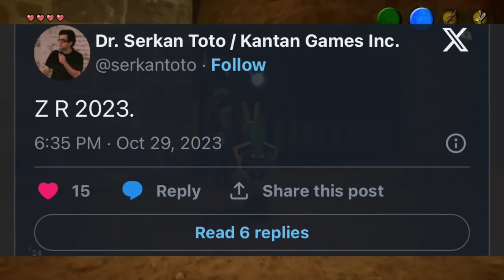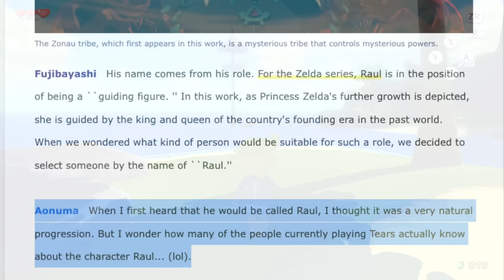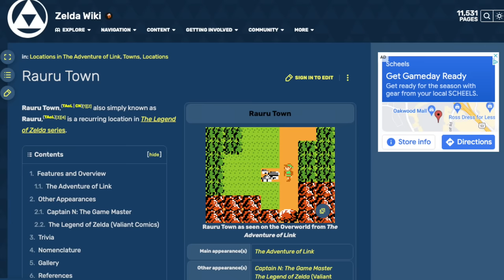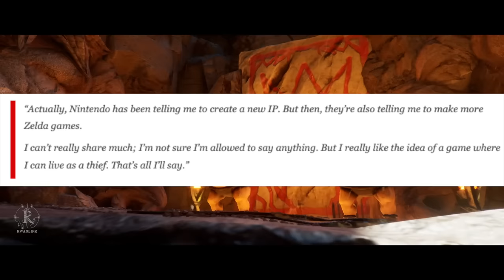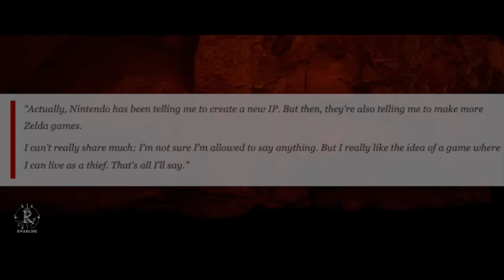Zelda Team Drops Hint at an EPIC Remake?!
The Zelda team won't just let this go, will they? I am all here for it!

Thank you everyone for your continued support!
Sources:
00:00 - Intro & Previous Rumors & Context
01:44 - Nintendo Filing NEW Trademarks Despite OLD Trademarks Still Being Active...
03:58 - History of New Zelda Games, Followed By a Big Zelda Remake
05:22 - Zelda Teams Big HINT...
07:01 - Eiji Aonuna's History of Hinting at Future Zelda Remakes & Remasters